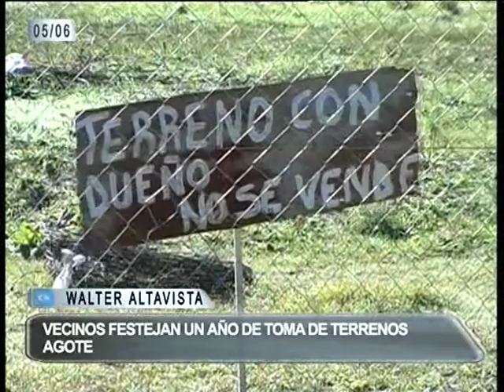AGOTE VECINOS FESTEJAN UN AÑO DE TOMA DE TERRENOS WALTER ALTAVISTA